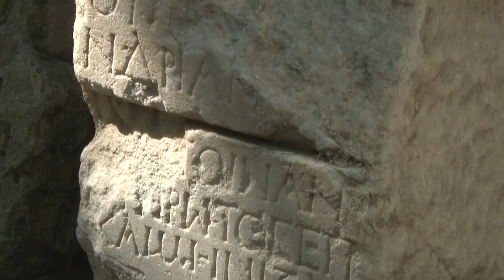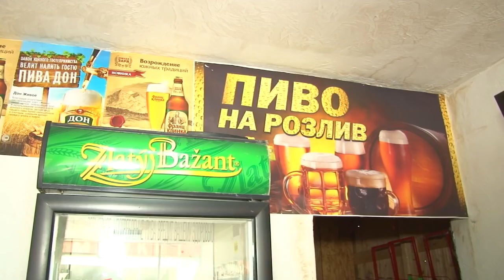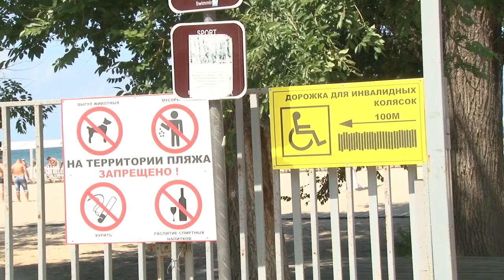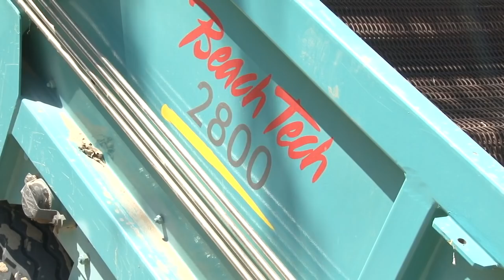Новости "Анапа Регион" от 6 июня 2018 года